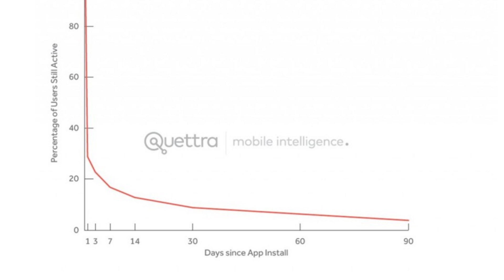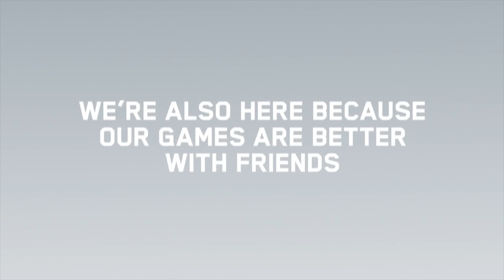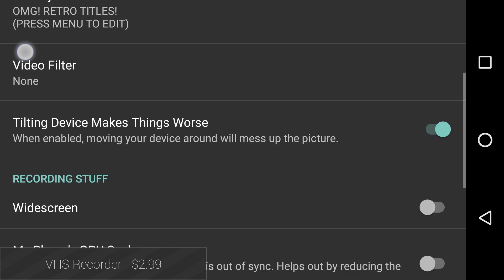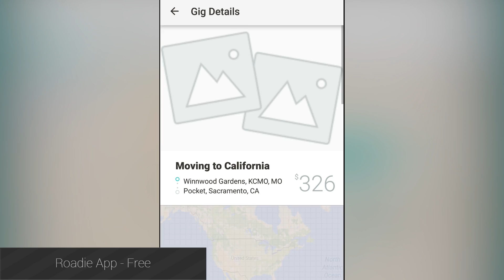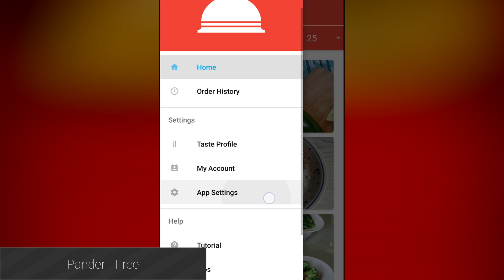Supercell's big achievement, Android N app stuff - Android Apps Weekly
Welcome back to Android Apps Weekly! This week we talk a little about Android N, a huge achievement for Supercell, a new game featuring Gabriel Iglesias, and more Android apps and games news!

More Android Authority content!